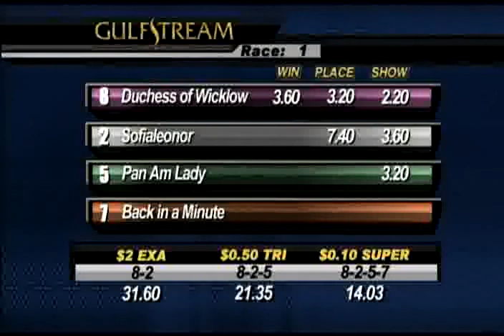Gulfstream Park: Race 1 / October 19, 2013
Exciting moments from the day's racing at Gulfstream Park.